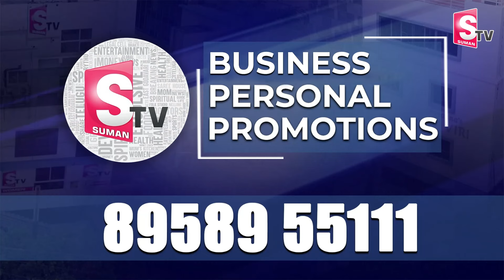AIG హాస్పిటల్ కు చంద్రబాబు | Nara Rohit Emotional About His Father | Ram Murthy Naidu is No More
AIG హాస్పిటల్ కు చంద్రబాబు | Nara Rohit Emotional About His Father | Ram Murthy Naidu is No More | Chandrababu Naidu